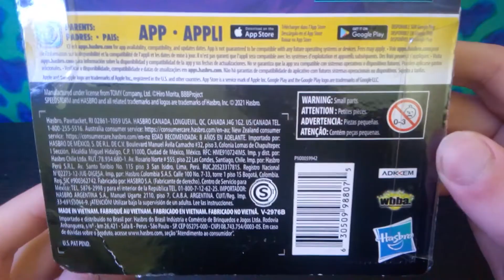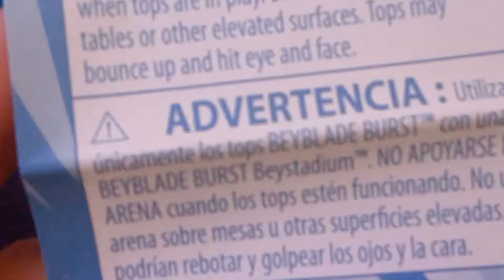🤯Este Beyblade Tiene El DRIVER MAS PESADO DE BEYBLADE💪 (y es de hasbro) | UNBOXING Triumph Dragon D6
┇✨🎁**ABREME DOY REGALO🎁**✨┇

Como están mis panas yo aqui con mi primer beyblade burts de hasbro y les cuento que cuando fui a un supermercado de cosas de todo tipo y de repente quize curiosear la sona de juguetes aver si es que derepente habian beys (como buena persona madura claro) y tuve la dicha sorpresa de encontrarme beys hasbro

Y bueno como un año despues de eso me compre a este triumph dragon ya que ultimamente estuve trabajando en una pasteleria (literalmente mi primera vez trabajando) y ahorre para comprarme a este dragon ya que vi que era muy versatil en el compe

Aunque enrealidad queria comprarme a cyclon rocktavor ya que tenia un xtrem launcher ambidiestro pero mi mama me dijo que estaba caro y que mejor el dragon xd

En fin, ya despues de comprarmelo lo tuve que guardar en mi gabeta por un chorro de dias por que estaba con en bey tutorial de xcalibur y primero queria hacer eso y despues lo otro

Y aprobechando de que nadie suele leer la descripcion amenos que yo lo diga les cuento que tengo planeado un beytutorial del nuevo kight y astral hello kitty un umboxing de otro dragon B]